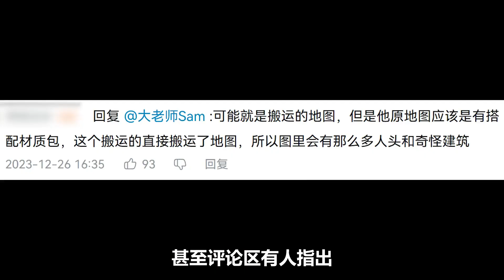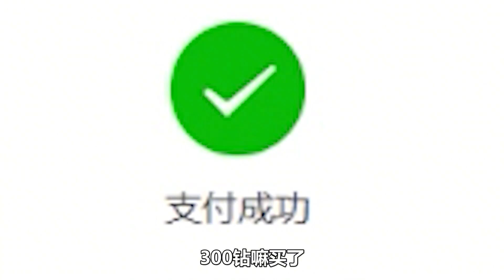我的世界大怨种【大老师】